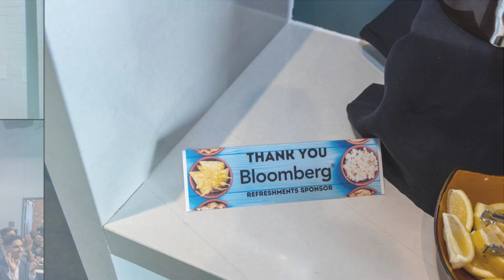Thank You For Being Platinum Sponsors